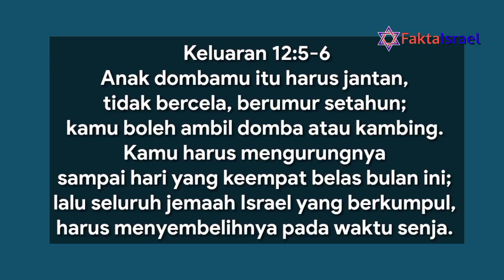Pemeragaan Paskah Yahudi Masa Bait Suci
Simak peragaan Paskah yang dulu dilakukan saat Bait Suci masih ada.